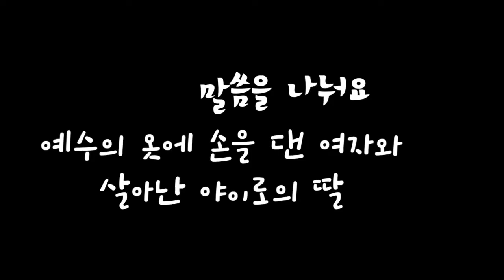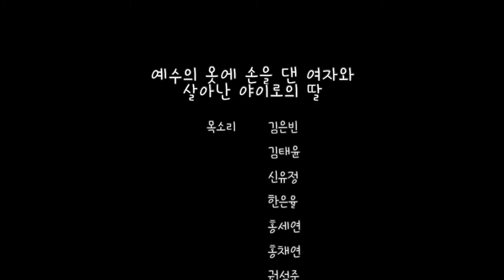예수의 옷에 손을 댄 여자와 살아난 야이로의 딸(마르 5:21-43)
목소리 김은빈, 김태윤, 신유정, 한은율, 홍세연, 홍채연, 권석준, 김봄, 김희태, 전진경
그림 얼굴